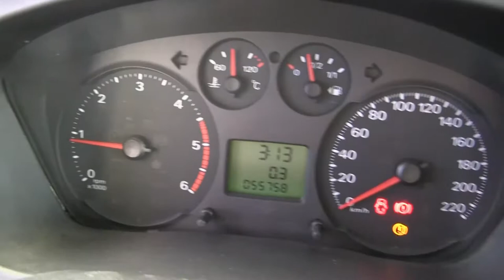Ford / Transit / 2013/ JA64973